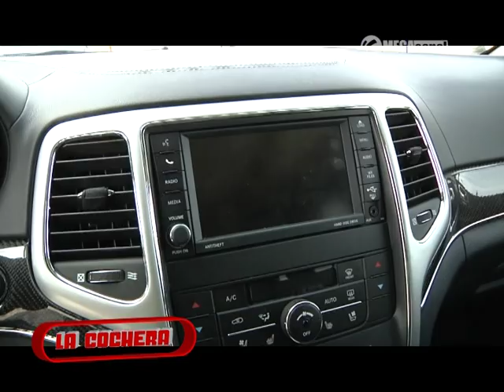LACOCHERA_06OCT_B02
PROGRAMA LA COCHERA, CONDUCIDO POR EL PERIODISTA ESPECIALIZADO SERGIO OLIVEIRA, GUADALAJARA JALISCO MEXICO